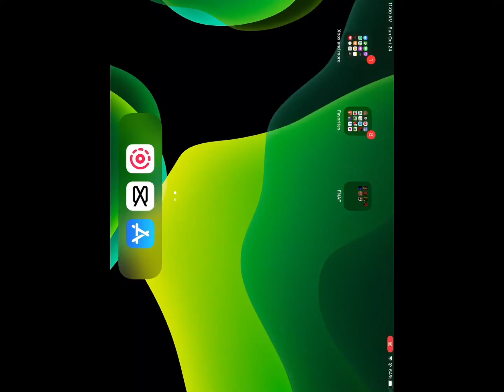[I’m so excited I will die.]